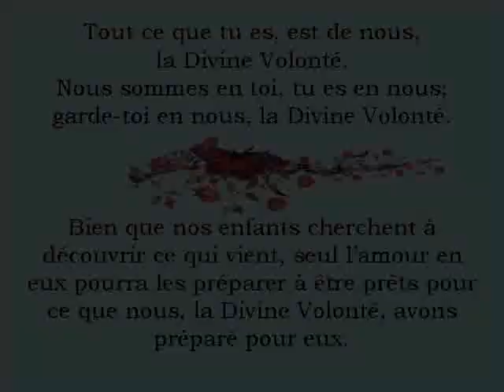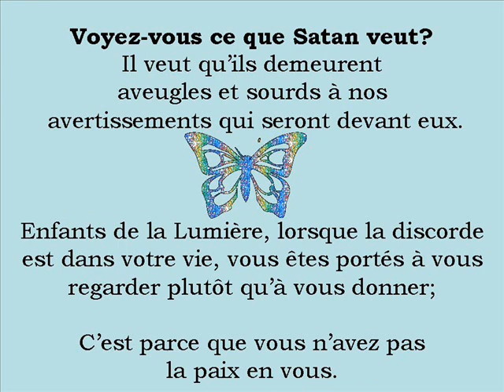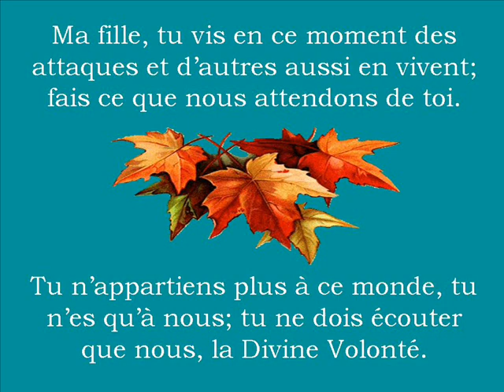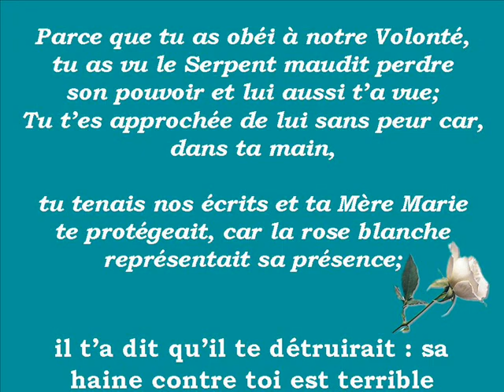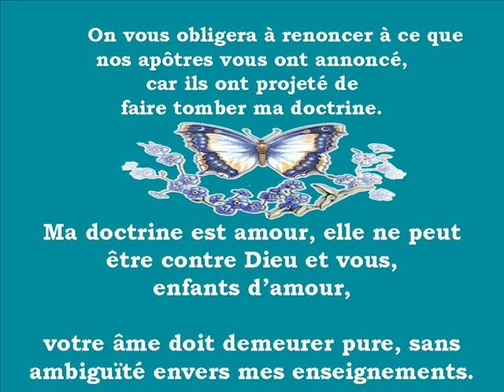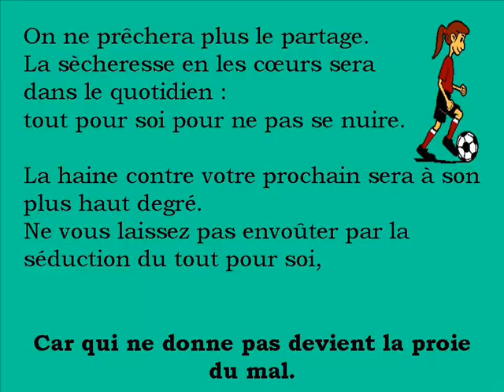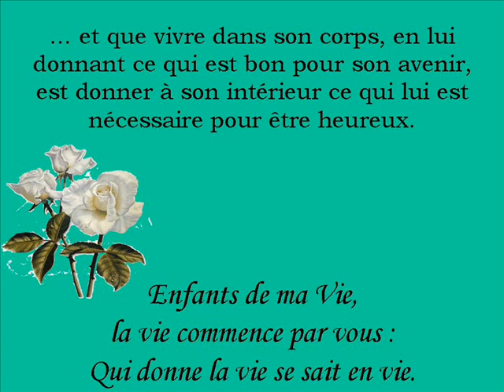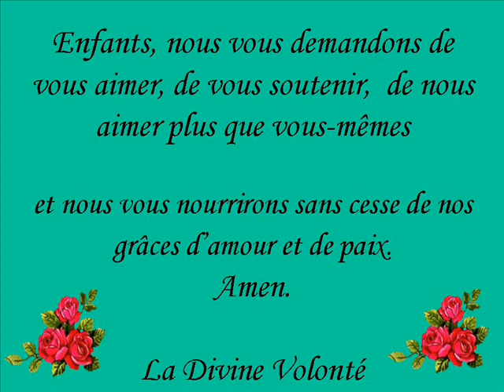DIEU VOUS PRÉVIENT DE CE QUI VIENT- La Fille du Oui à Jésus.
Oh! Enfants  d'amour, ce temps est si troublant pour vous, messagers et enfants de la Lumière ; nous vous avertissons de la malice de Satan qui veut mettre dans vos cœurs de la discorde.

Il se sert des enfants de la Lumière, qui doivent prier pour nos messagers, pour les empêcher d'être totalement abandon. Il ne veut pas que nos enfants soient préparés avec amour sur ce qui vient...